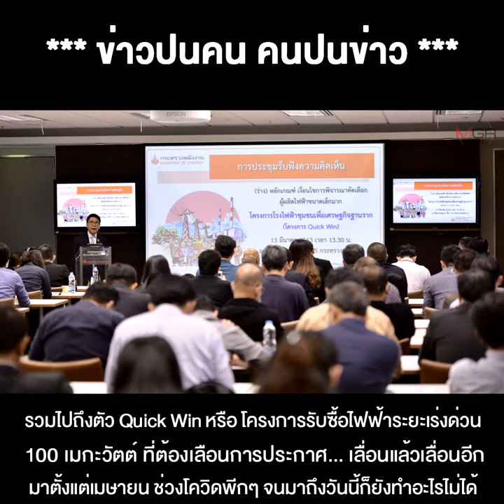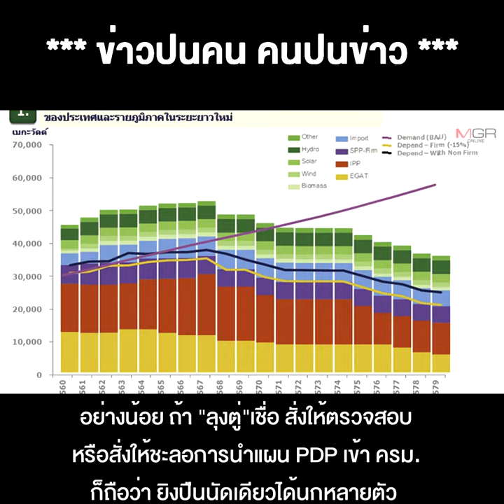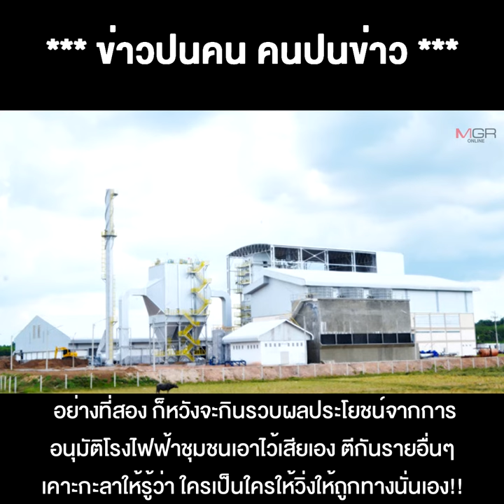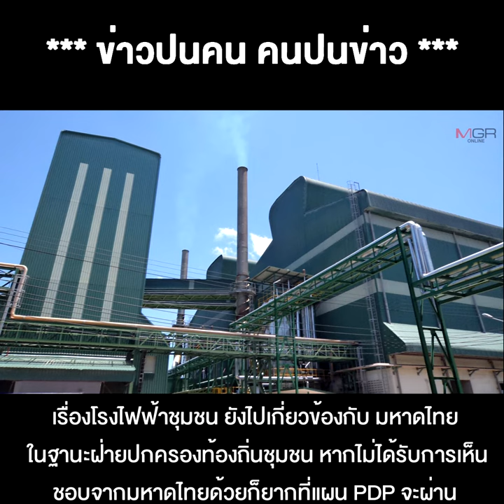ถ้าโรงไฟฟ้าชุมชนไม่เกิด ต้องด่าใคร? มือดีปล่อยข่าวล็อบบี้ฝุ่นตลบ เงินสะพัด แถมเป่าหู "ลุงตู่"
15/07/2020 ถ้าโรงไฟฟ้าชุมชนไม่เกิด ต้องด่าใคร? มือดีปล่อยข่าวล็อบบี้ฝุ่นตลบ เงินสะพัด แถมเป่าหู "ลุงตู่" "ลุงป๊อก" ผสมโรง "ขยะข้าต้องมาก่อน" "สมศักดิ์" เตะสกัด รอ"สุริยะ" มาเคลม?
**ถ้าโรงไฟฟ้าชุมชนไม่เกิด ต้องด่าใคร ? เมื่อมือดีปล่อยข่าวล็อบบี้ฝุ่นตลบ เงินสะพัด แถมเป่าหู "ลุงตู่" ส่วน "ลุงป๊อก" ผสมโรง"ขยะข้าต่องมาก่อน" เข้าทาง"สมศักดิ์ เตะสกัดเพื่อรอ"สุริยะ" มาเคลม ?